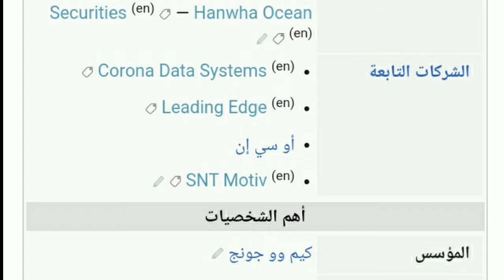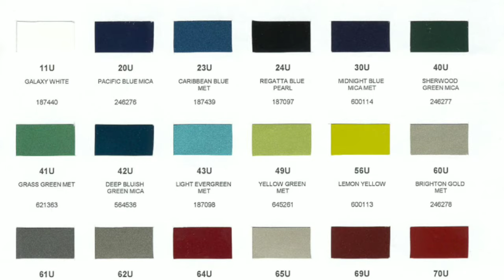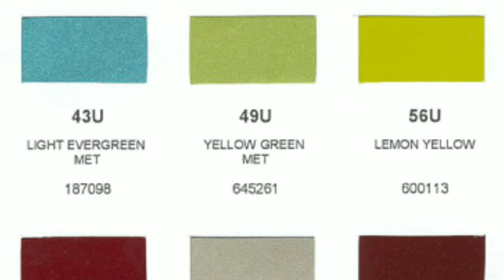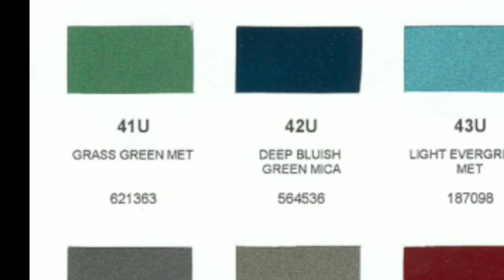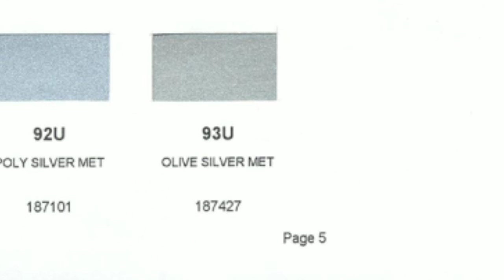دايو daewoo لصناعة السيارات و الحافلات المتختلفة الحجم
شركة زايل دايو باص

هي شركة  كورية الجنوبية لصناعة  الحافلات
 ومملوكة في الغالب من قبل شركة يونغ آن هات

ومقرها في بوسان . تأسست في عام 2002 وذلك خلال إندماج شركة دايو للسيارات. وتستخدم هذه الحافلات في المقام الأول للنقل العام. دايو للحافلات هي ثاني أكبر مصنع للحافلات، حيث أقامت شراكة في عام 2006 مع جنرال موتورج دايو